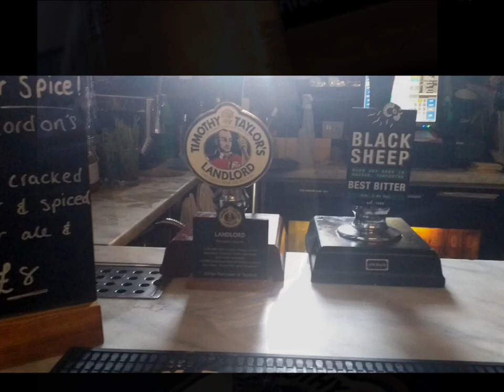The White Horse & Griffin, 87 Church St, Whitby YO22 4BH